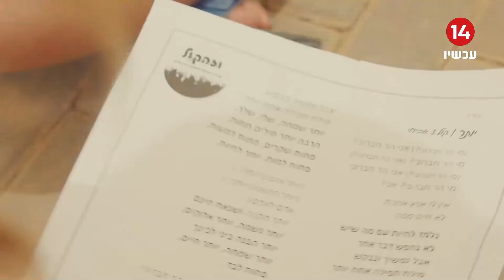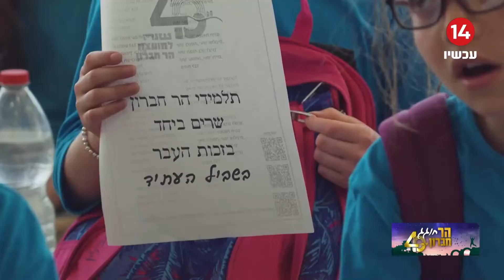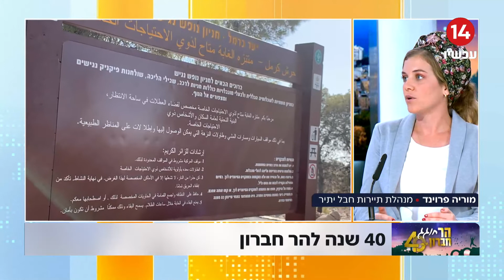ספישל הר חברון חוגג 40 בערוץ 14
ביום חמישי 27.10.22,
הגענו לאולפן ערוץ 14 כדי לספר קצת על ההר הטוב הזה :-)